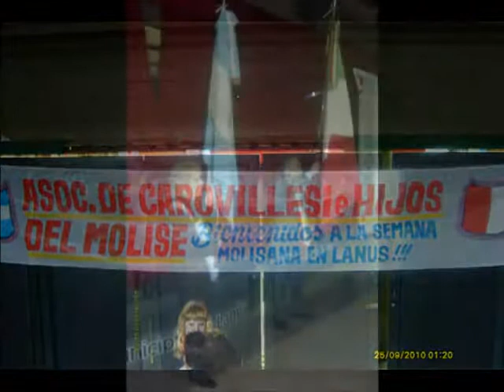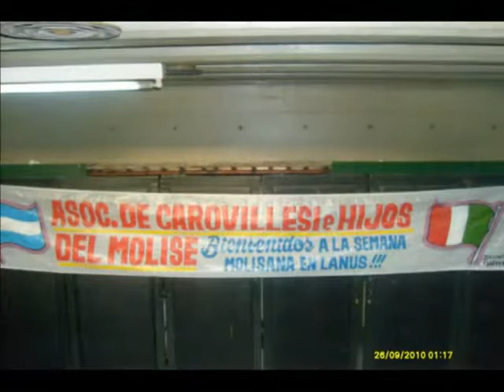Video Carovillesi in Lanus, Argentina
Video di Federico Falalsca Settimana molisana in Argentina